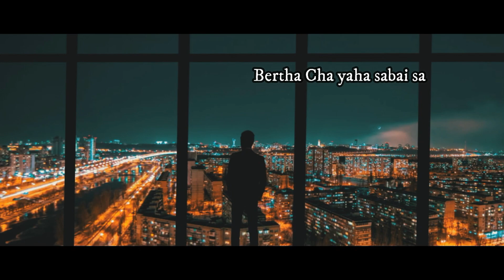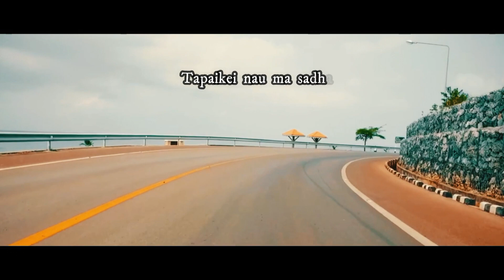Byartha Chha Yaha - Raju Tamang || New Nepali Christian Song || Christian Sansar Official Video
Nepali Christian Song  व्यर्थ छ यहाँ
Vocal & Lyrics : Raju Tamang
Music Arrange : Samuel Samu
Mastering Mixing : Ashok Biswa

P.O.Box :300, Kathmandu, Nepal.

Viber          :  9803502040